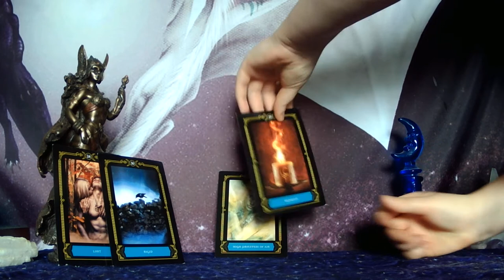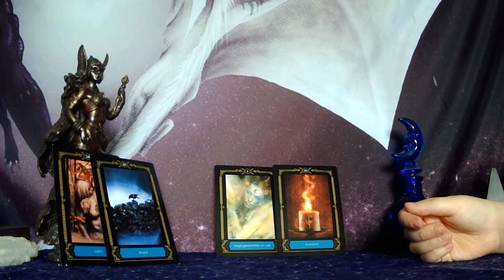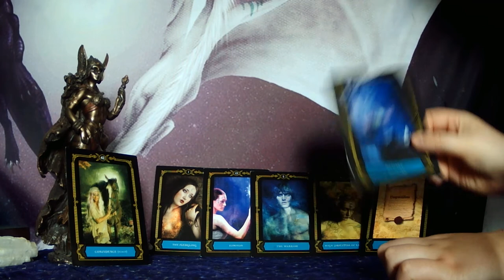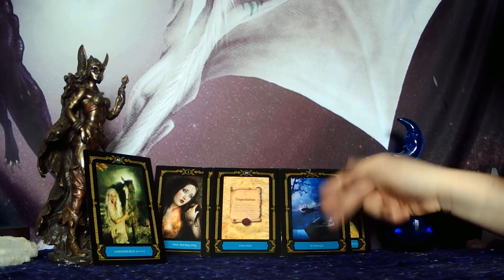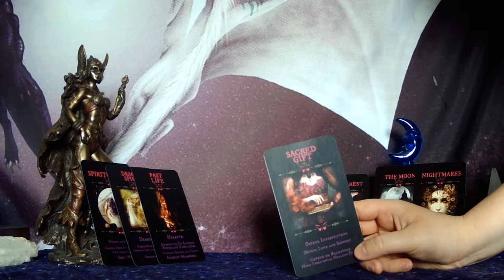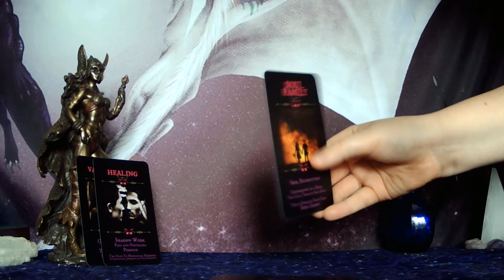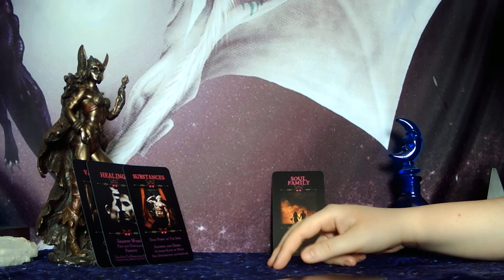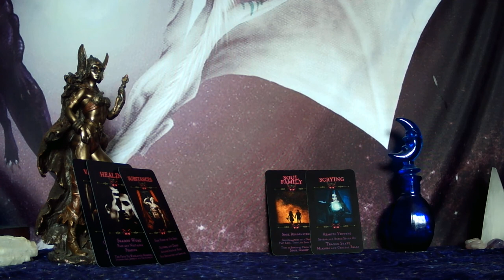CANCER - YOUR WILLINGNESS TO BE TRUE TO YOURSELF HAS FINALLY MANIFESTED NEW ROMANCE AND LOVE!